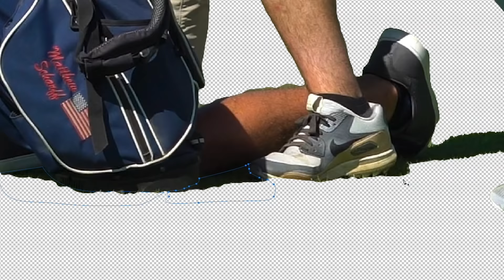Epic Reverse Club Order | 2 v 2 Scramble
Hope you guys enjoyed these videos form briggs! one more video coming out form this course later in the week.